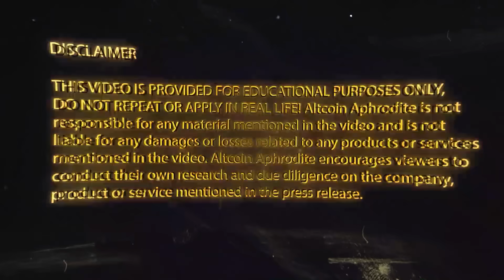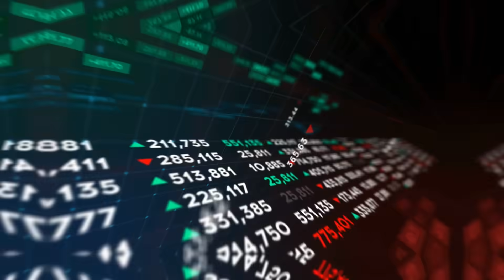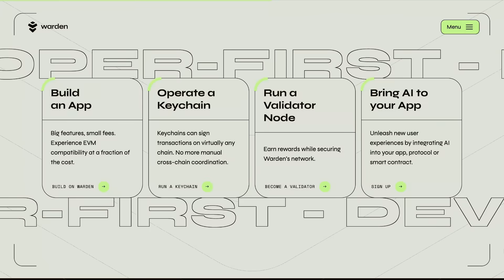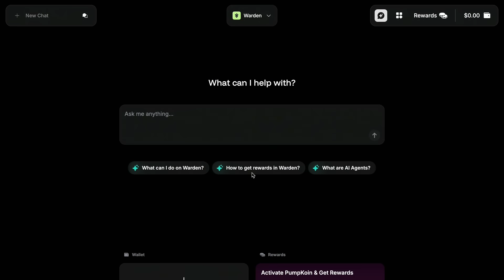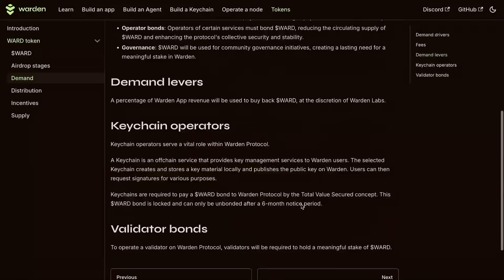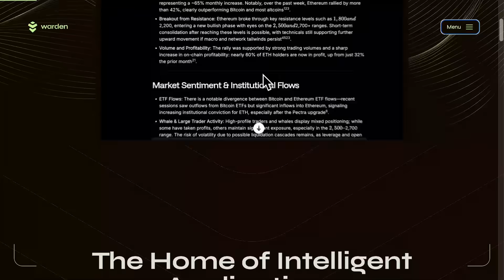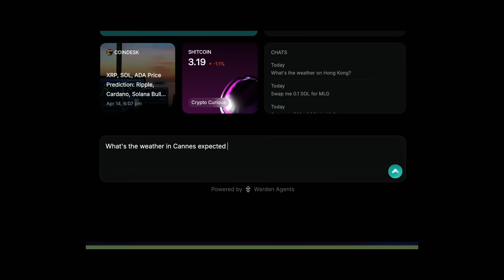Warden Protocol : THE END OF THE ERA OF BLIND INVESTMENTS ? The Most Audacious Project in Space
What if your crypto assets could make decisions themselves? 🤯 We are entering an era where smart contracts gain vision and tokens gain consciousness. Warden Protocol is not just another project in the Cosmos ecosystem. It is an attempt to reinvent the very principle of working with blockchain.

In this video, we will analyze:
🔮 What is Warden? And why is it called the "intellectual layer" for Web3.
👁 How does "oracle intelligence" work? Machine learning and AI directly on the blockchain - is it even possible?
💸 $WARD Token: What is it given for and why can it take off?
⚔️ Who are the Wardens? And how can you make money on this.
🤔 Real cases: Price prediction, automatic trading and protection from fraudsters today.

Are we ready to trust algorithms to manage our portfolios? Warden Protocol believes that we simply have no other choice.

Altcoin Aphrodite is not responsible for any material mentioned in the video and is not liable for any damages or losses related to any products or services mentioned in the video. Altcoin Aphrodite encourages viewers to conduct their own research and due diligence on the company, product or service mentioned in the press release.